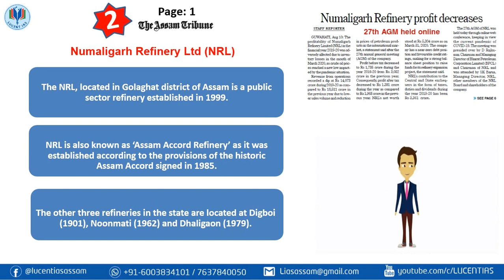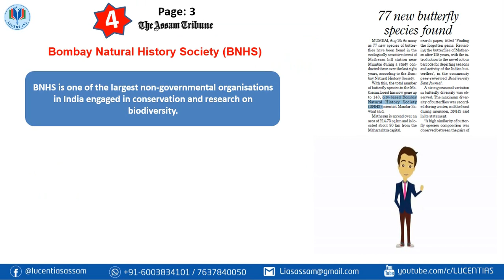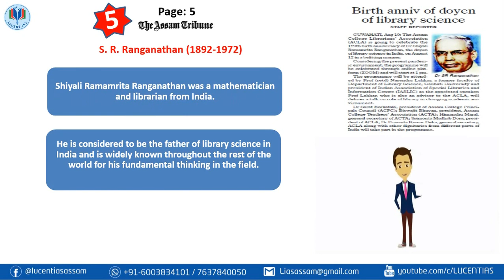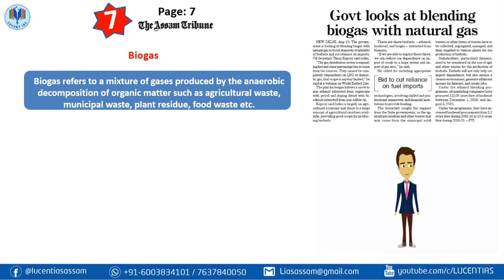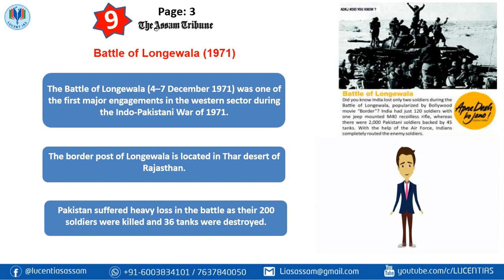Assam Tribune 11 August 2020 Summary | APSC Current Affairs | APSC GS | APSC Online Coaching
Assam Tribune Summary 11 August 2020
Topics Covered :
Bajali District
Numaligarh Refinery Ltd (NRL)
Taiwan
Bombay Natural History Society (BNHS)
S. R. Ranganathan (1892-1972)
NEDFI
Biogas
Hezbollah
Battle of Longewala (1971)
Gomti Waterway

We will be pleased to have you free counseling at our office. We are located at H no 13, Chilarai nagar, BHANGAGARH, Guwahati , Assam